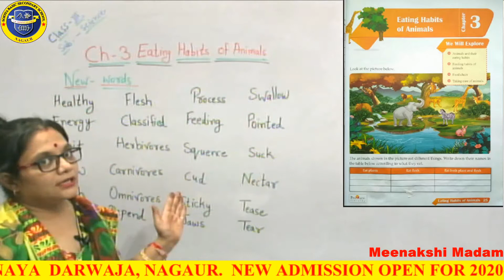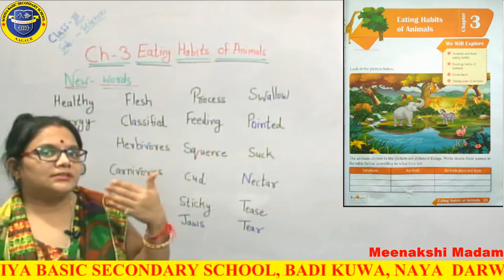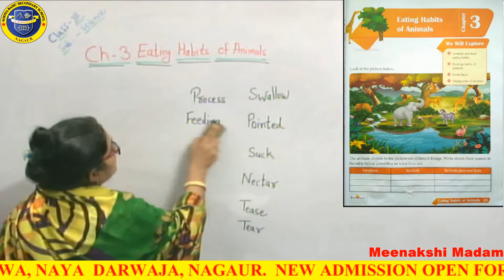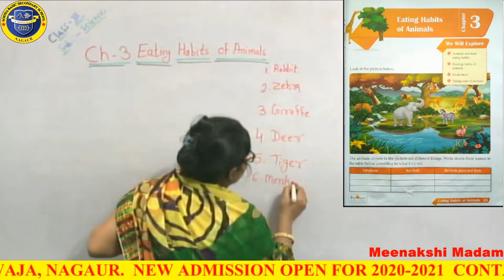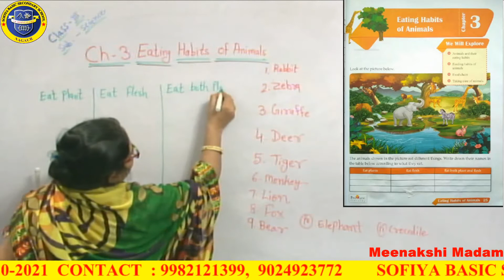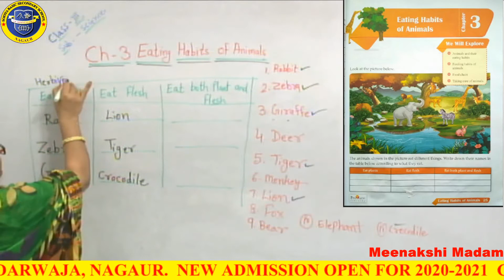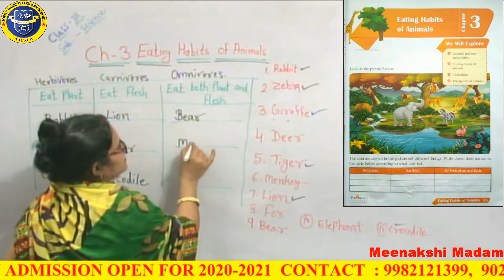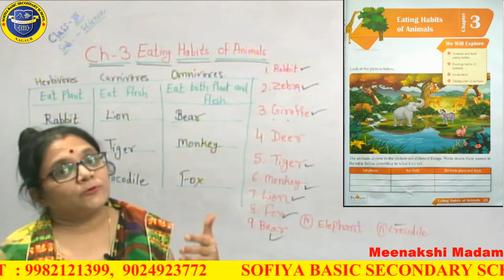Class 3 science ch.3 part 1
By Meenakshi madam